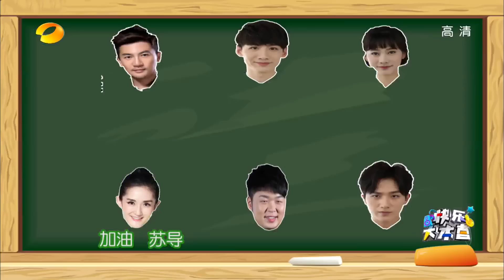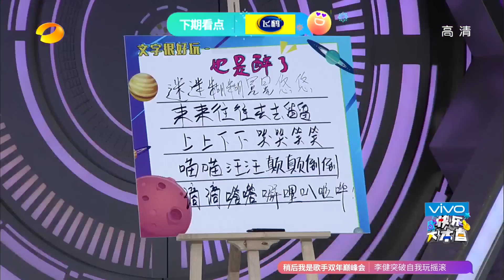《快乐大本营》20160423期: 关晓彤毒舌插刀马思纯 李宏毅挑战TFBOYS Happy Camp【湖南卫视官方版1080P】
更新时间: 周六
本期精彩  -  柳大尉OUT!白敬亭再现《后裔》经典撩妹片段。马思纯”手撕“太阳女神惨遭关晓彤插刀

简介: 《快乐大本营》（Happy Camp）是湖南电视台于1997年7月11日开办的一档综艺性娱乐节目，是湖南卫视上星以来一直保持的品牌节目之一。节目开始采用全民娱乐的类型，经常 邀请一些有特殊才能的人物，一些可爱的孩子来表演，后又转为选秀节目，来选举其主持人；现在多以嘉宾访谈游戏型的综艺节目，经常邀请一些中国大陆、香港、 台湾的知名艺人来访谈，游戏等，是湖南卫视的品牌节目之一。从1997年令全国观众刮目相看的"快乐旋风"开始到目前全国综艺节目在荧屏上遍地开花、异彩 纷呈，《快乐大本营》不仅是中国电视界综艺娱乐节目的领头羊，并且已经当之无愧成为中国亿万观众娱乐生活的一部分。该节目获得1998年度金鹰 奖；2005年被《新周刊》评为15年来中国最有影响力的电视节目之一；2009谷歌热榜之最热综艺节目搜索排行榜首；中国世界纪录协会2009年度中国 收视率最高的电视综艺娱乐节目。